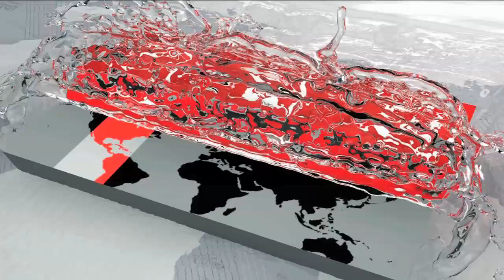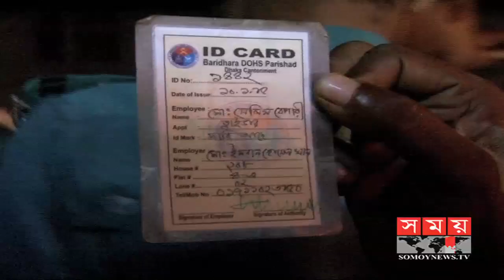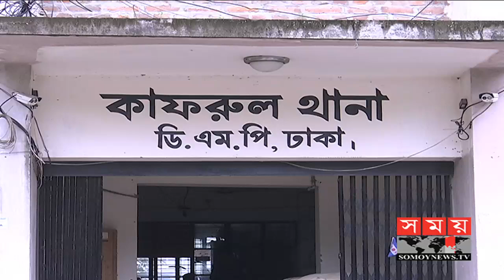এমপি পুত্রের বেপরোয়া গাড়ির চাপায় নিহত পথচারী | Dhaka Latest News | BD MP | Somoy TV